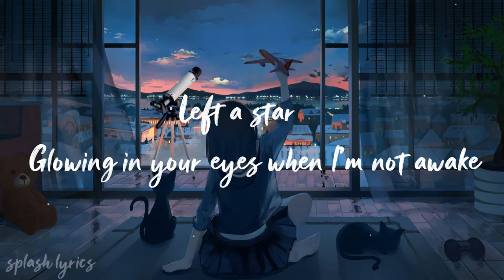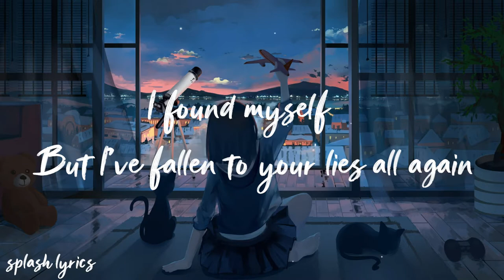Julius Dreisig - Where'd You Go (feat. Luna Lark)[lyrics]